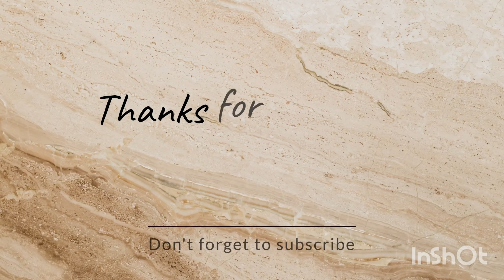SUNSUN AQUARIUM | Sunsun aquarium sump filter system